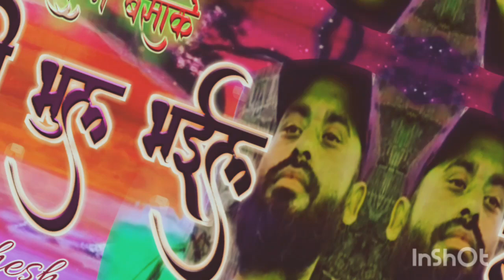# Bewafai song// bhojpuri sad song//tohke dil me basa ke bari bhool bhail//singer-mahesh art kuiyan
thanx to watch this song